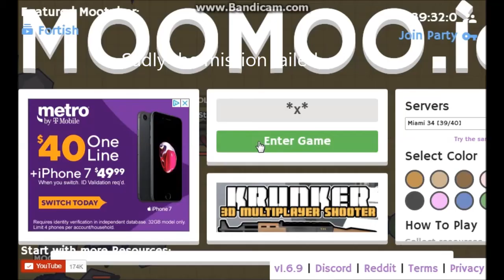I'm a Angel!!!! in moomoo.io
So guys I took my break and i'm ready to make a bunch of new videos!